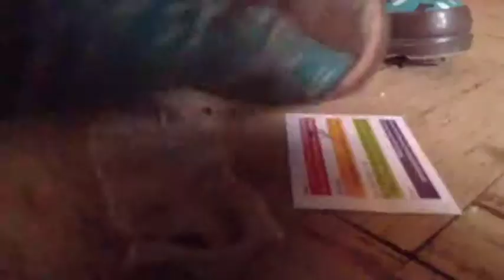Schleich Randomness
description